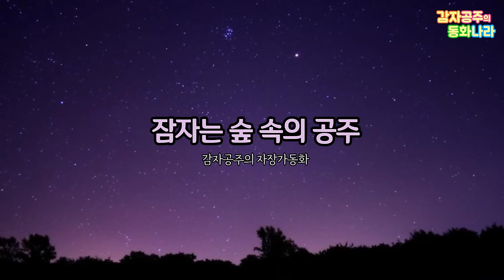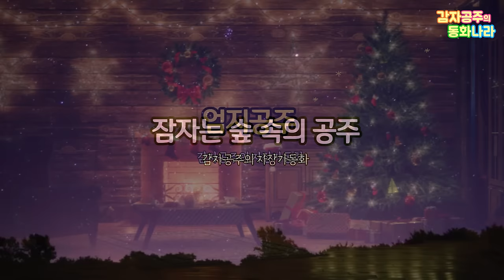[꿀잠 공주동화 60분] 중간광고없어요_믿고듣는 감자공주 꿀잠동화_잠자리동화_자장가동화_ 공주들이 총출동_신데렐라/백설공주/라푼젤/잠자는 숲속의 공주/엄지공주/인어공주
우리 친구들이 좋아하는 공주들이 총출동했어요! ^^ 재미있게 듣고 코~잘자요...
00:13~ 신데렐라
10:00~백설공주
20:29~ 라푼젤
27:57~ 잠자는 숲 속의 공주
35:00~ 엄지공주
47:28~ 인어공주
01:01:08~ 엄마아빠를 위로해요, 자장가연주

오늘밤도 재미있는 이야기를 듣다가 잠이 오면 스르르~ 잠들어요~^^
감자공주 이모의 재밋는 동화는 네이버 오디오클립과 스토리텔에서도 들으실 수 있습니다. 네이버 오디오클립, 팟빵, 애플Podcast에서 '감자공주의 동화나라'와 '감자공주의 자장가동화ASMR'을

이번주 목요일 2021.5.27 목요일 저녁8시부터 감자공주이모 라이브해요~
꼭 놀러오세요~^^ 이모랑 한시간동안 재미있게 놀아요 ^^